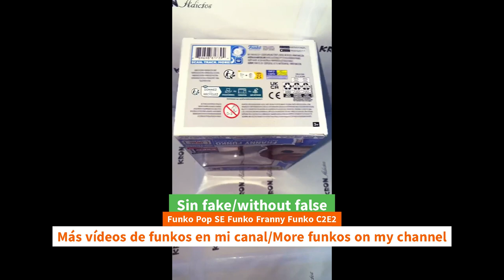Unboxing Funko Pop SE Funko Franny Funko C2E2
Unboxing Funko Pop SE Funko Franny Funko C2E2 funko youtube funkopop freddyfunko franny anime unboxing Funko Pop